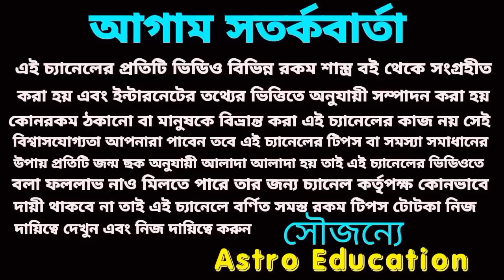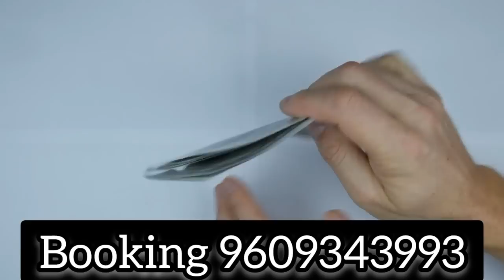1 November 2022 gift for 5 Rashi!